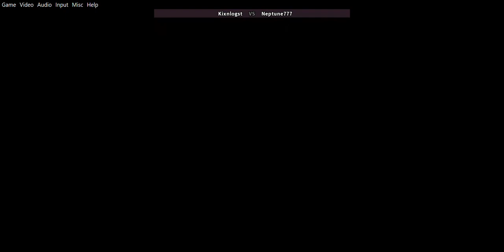Fightcade kixnlogst vs Neptune777 Ultimate Mortal Kombat 3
rev 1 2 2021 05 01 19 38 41